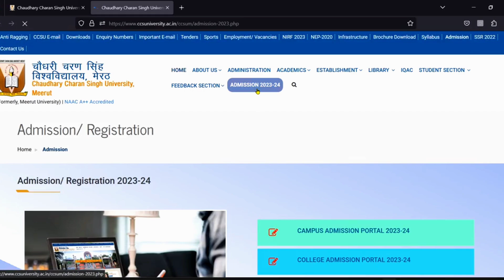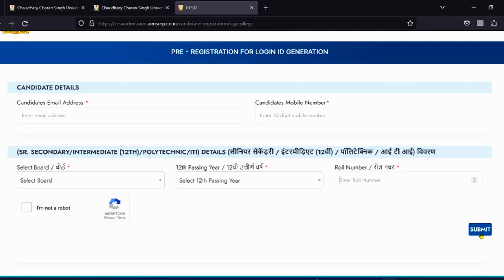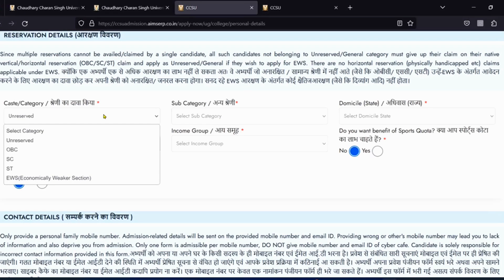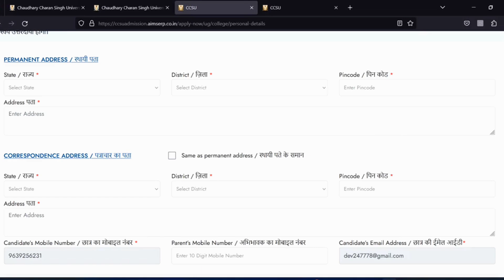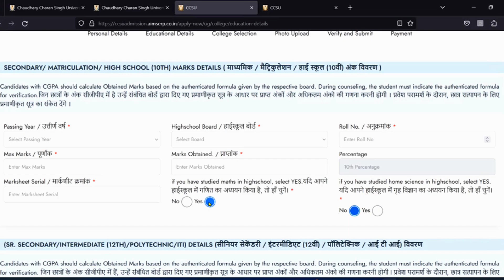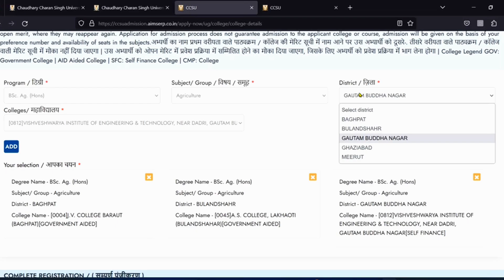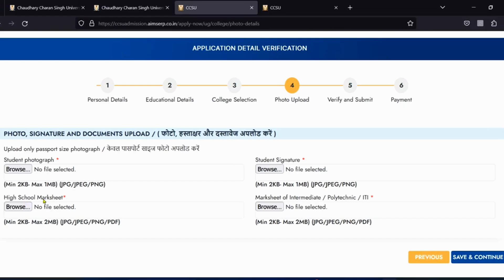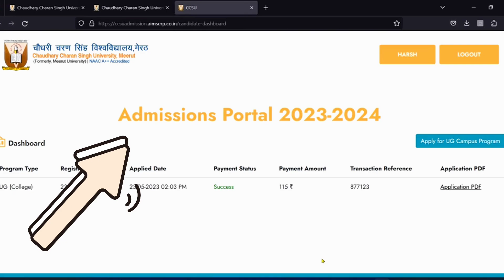ccs university registration form kaise bhare | How to fill ccs university admission form 2023-24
ccs university admission process - 2023

Chaudhary charan singh university admission form 2023-24 |
CCSU Meerut
Meerut university admission form 2023-24